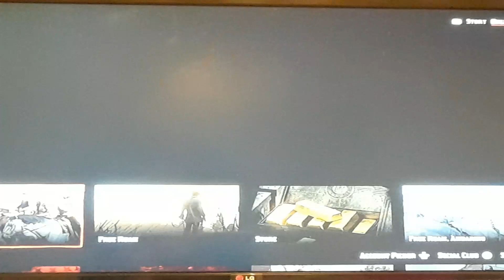Red Dead Redemption ll The Online Series Part 83